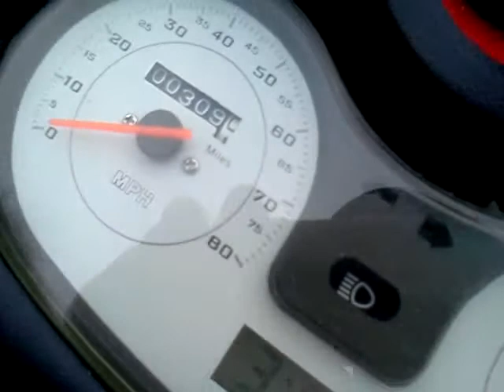yard sale finds = scooter